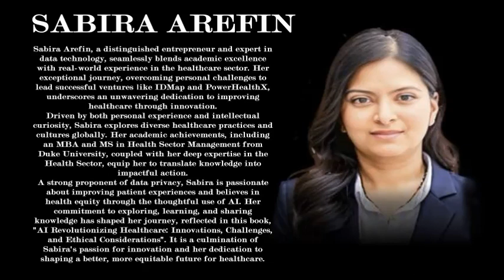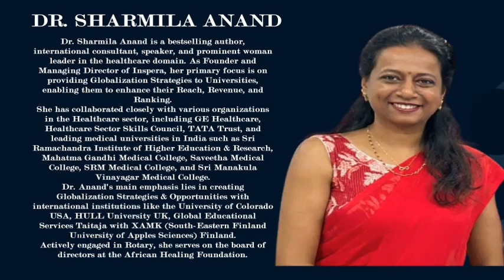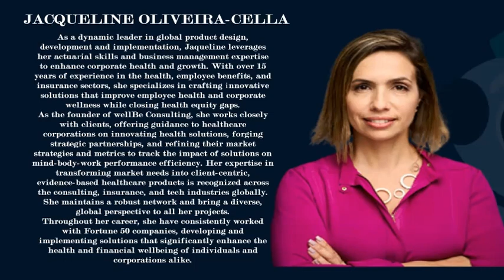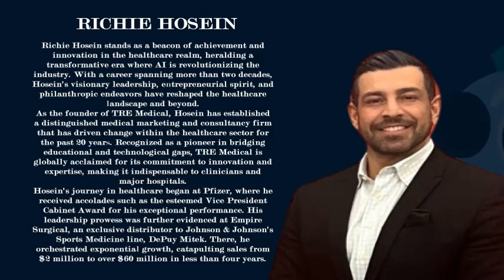Author & Contributors Celeb Video I AI Revolutionizing Healthcare I Sabira Arefin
Author - SABIRA AREFIN

Contributors
Dr. Sharmila Anand
Jacqueline Oliveira-Cella
Richie Hosein
David Franklin
Dr. Margarita Ochoa-Maya, MD